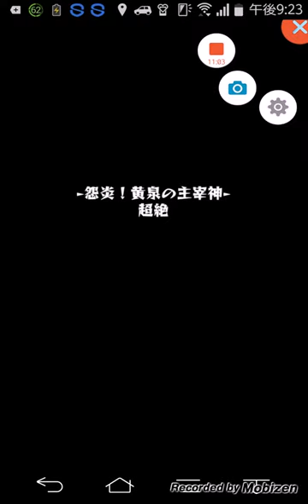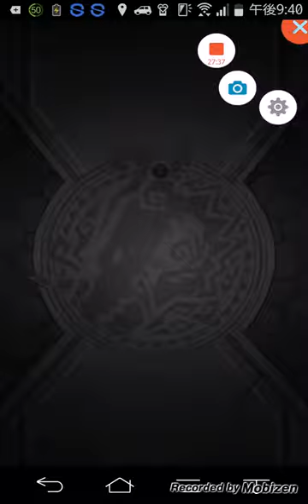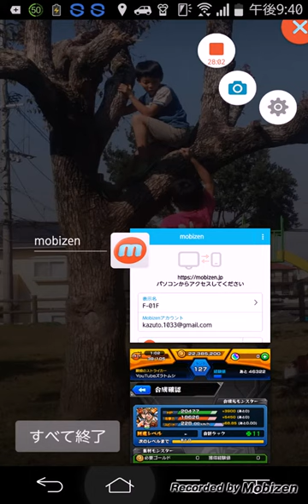ズラトムシ🆚イザナミ